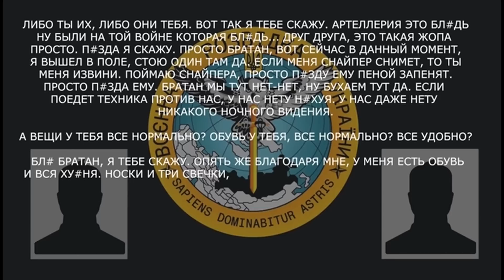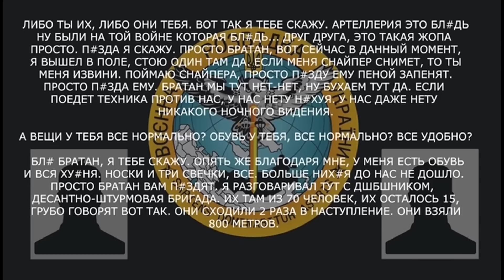ВАЖКІ ЧАСИ для РАШИСТІВ: десятки 200х, вода - із калюжі, АЛЕ Б*ХАТИ Є ЩО — перехоплення ГУР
У новому перехопленні ГУР російський вояка по телефону вирішив пожалітися на жахливе забезпечення у лавах ЗС РФ, розповів про серйозні втрати серед особового складу, а також про важку долю окупанта в Україні.

Побач більше!